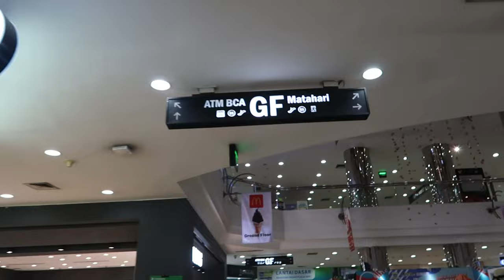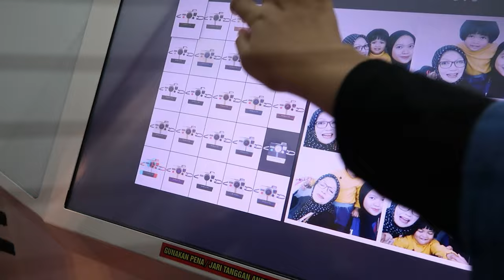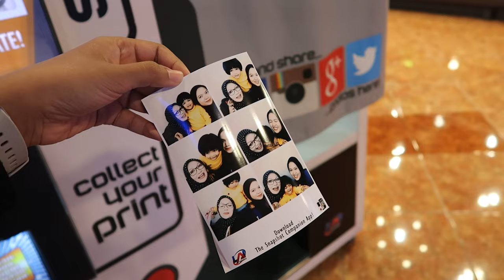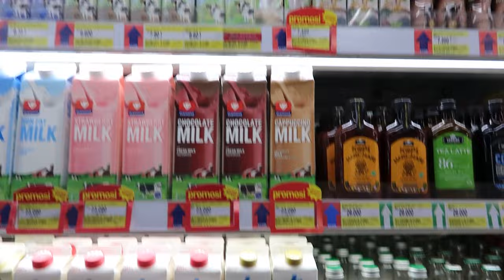MAIN KE BANDUNG INDAH PLAZA CUMA NAIK ODONG-ODONG DI TIMEZONE